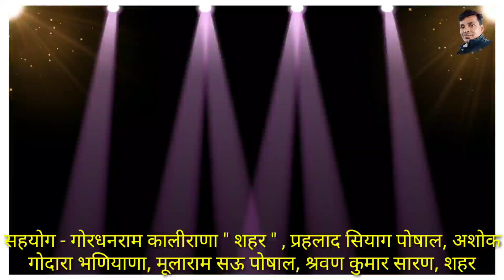दोस्तों री बोली मीठी Friends DJ Song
गीत - दोस्तों री बोली मीठी
सहयोग - अशोक गोदारा गांव - भणियाणा
पहलाद सियाग गांव -  पोसाल
गोरधन राम  कालीराणा
गांव शहर
मुला राम सऊ
गांव - भोजोणियों की ढाणी पोशाल
  श्रवण कुमार  सारण
 गांव - शहर

आपका अपना गीत या विडियो युटुब पर डालने के लिए सम्पर्क करें जो गाना किसी अन्य चैनल पर अपलोड नहीं किया गया हो! M. 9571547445 WhatsApp